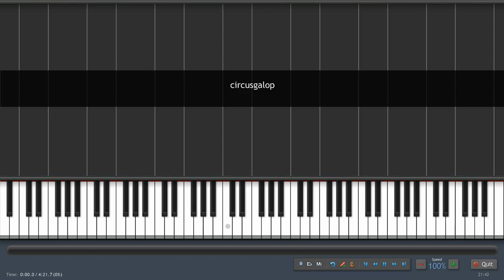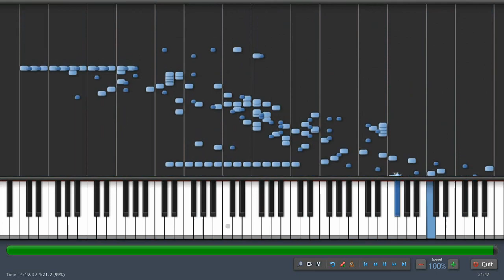サーカスギャロップ ピアノ神プレイ CIRCUS GALOP